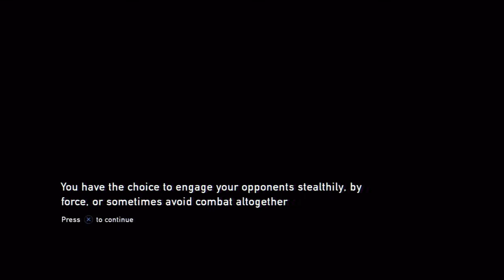The Last of Us Let's Play Walkthrough Part 4 Commentary - Over The Walls